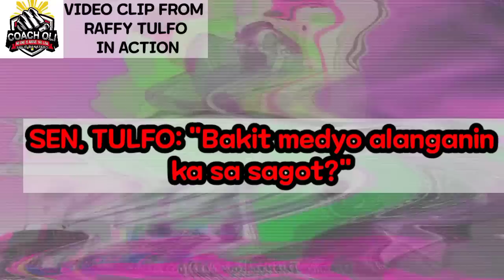JOVELYN STORY! TULFO NAGALIT!😠 MAJOR YUNG TOTOO LANG SABIHIN MO!